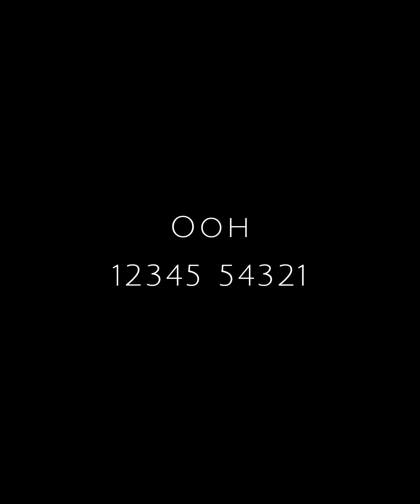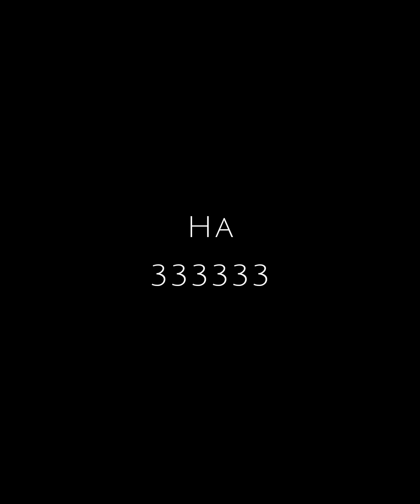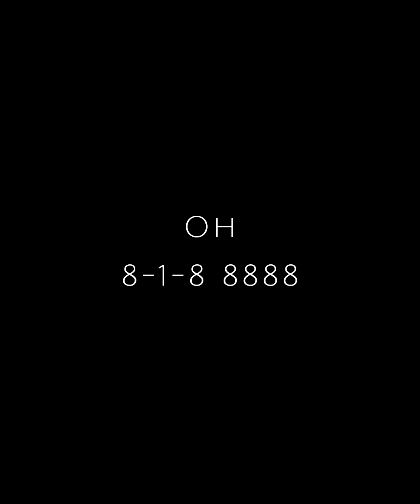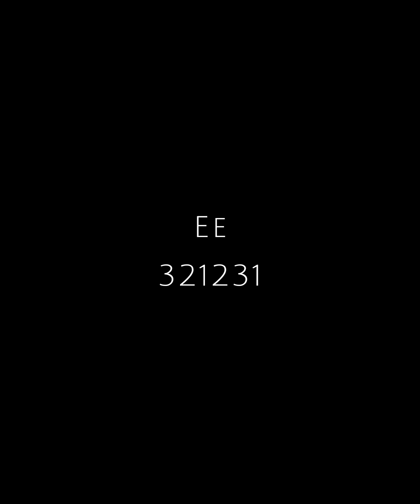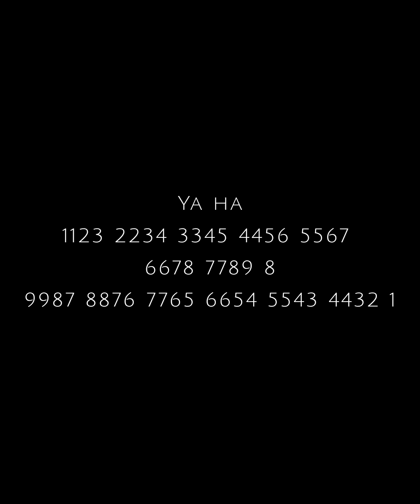TaliaTeach December 2023 Vocal Warm Ups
@0:00:07 breathing

@00:01:10 zoo

@00:02:22 ah

@00:04:00 ooh

@00:06:02 ha

@00:07:37 oh

@00:09:49 ee

@00:12:32 yaha